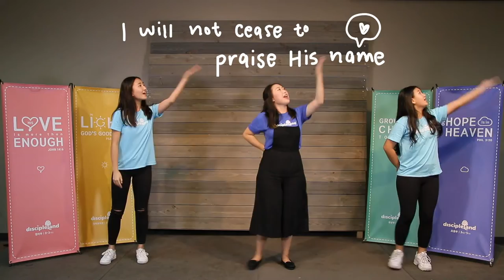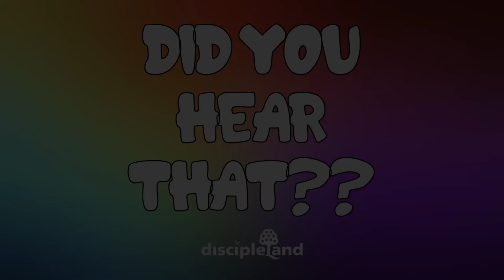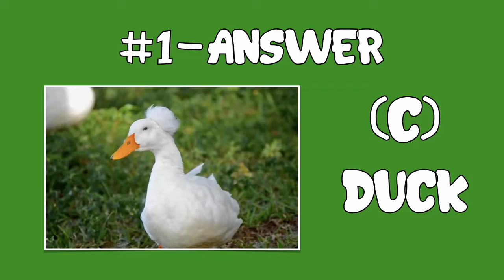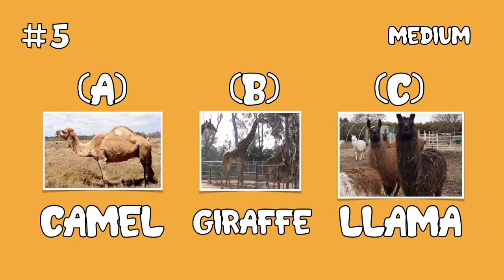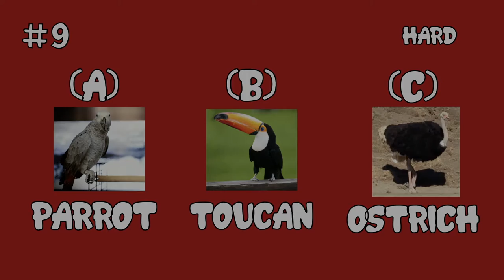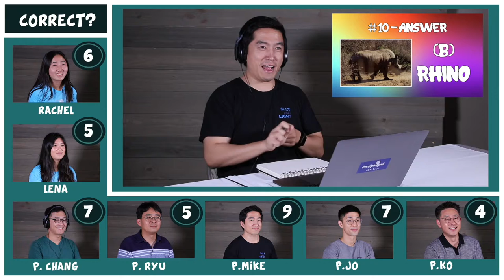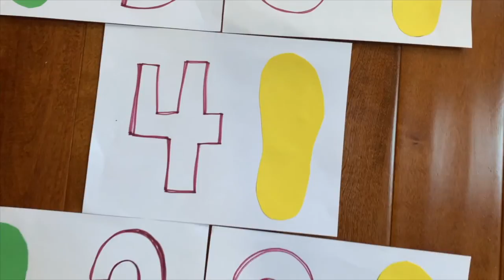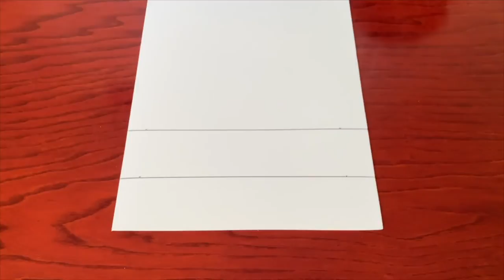FEARBUSTERS || Episode 6: Did You Hear That?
Welcome back Discipleland! This episode we will be learning about how God calls each and every one of us to follow Him. It is important for us to not only listen with our ears but our hearts. Watch today's episode to see special guests and play along with them as they complete a fun quiz! Remember to post your quiz scores online and send in your craft photos!! Use DCLFEARBUSTERS so we can see your amazing works.